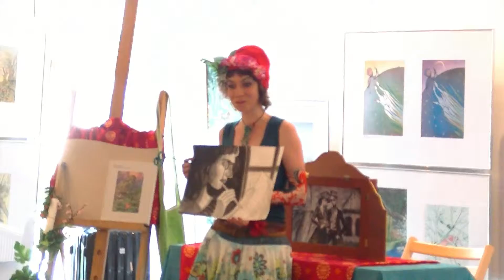OLSZTYN24: Teatrzyk i warsztaty w BWA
Wydarzenie dla dzieci w związku z trwającą w BWA wystawą ilustracji do baśni Marii Konopnickiej "O krasnoludkach i sierotce Marysi" | BWA Galeria Sztuki w Olsztynie | 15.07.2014